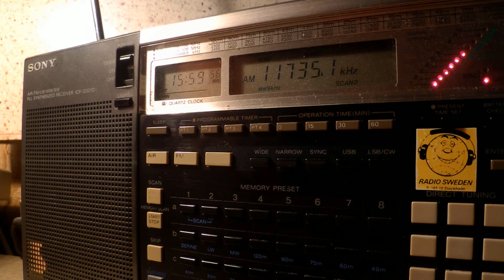02 01 2016 Zanzibar Broadcasting Corporation in Swahili to CeAf 1558 on 11735 Dole